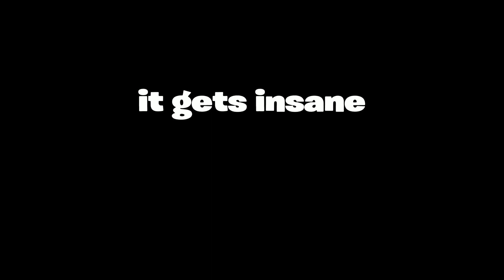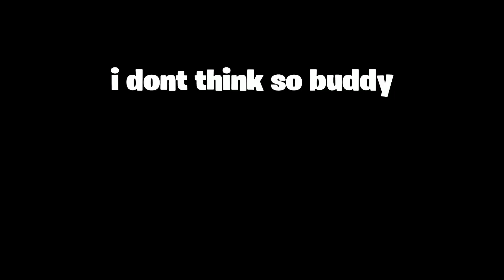The ONE CHEST CHALLENGE In fortnite